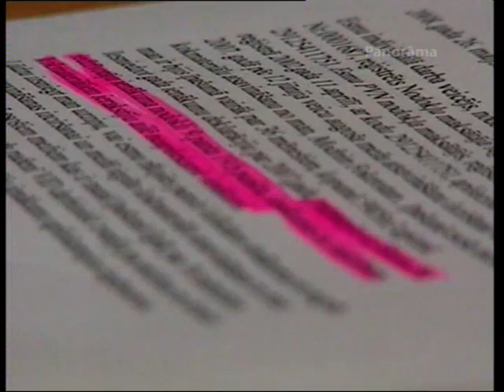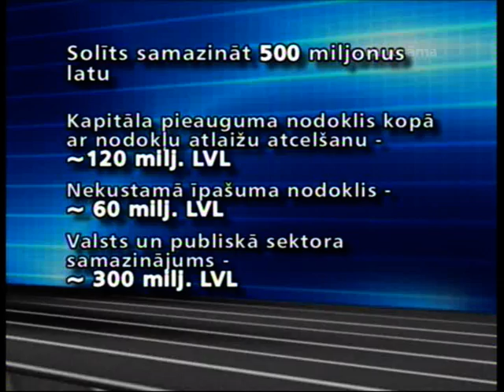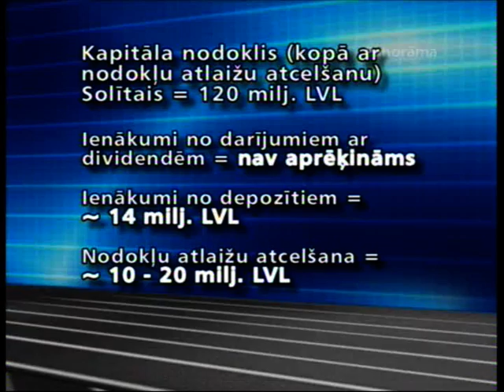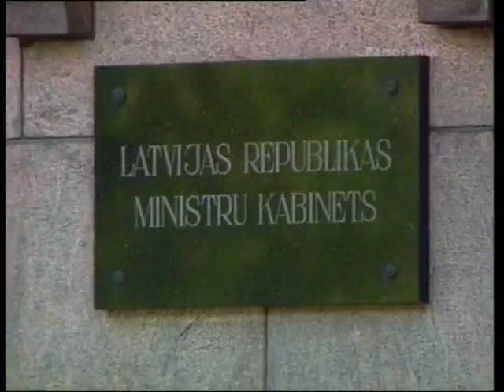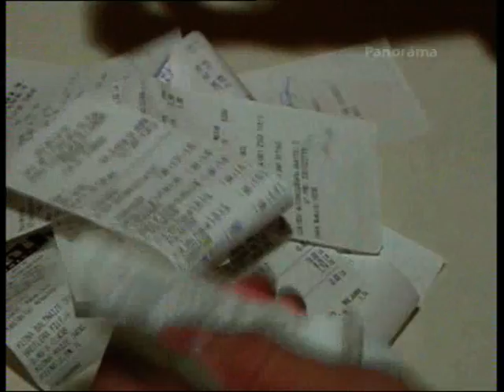Iespējams būs jāpaugstina PVN likme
Jo tuvāk nāk brīdis, kad valdībai nākamā gada budžetā jāatrod 500 miljonu latu ietaupījums, jo pārliecinošāk izklausās ekonomistu argumenti, ka to nav iespējams izdarīt. Šādā gadījumā varas partijas starptautiskajiem aizdevējiem ir solījušas paaugstināt PVN likmi un ieviest progresīvo ienākuma nodokli jau no nākamā gada 1. janvāra. Tas šķiet īpaši aizdomīgi, zinot, ka nevienam vēl nebūs bijusi iespēja novērtēt, vai Finanšu ministrijas prognozes ir vai nav piepildījušās.